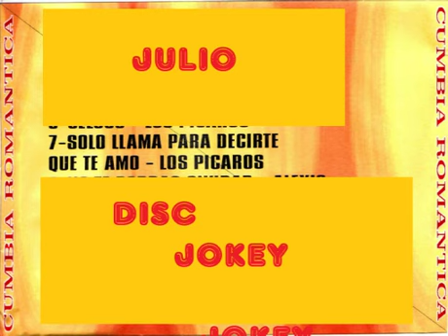SOLO LLAME PARA DECIRTE Q TE AMO LOS PICAROS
@julio_mix   SIGANME EN MI OTRO CANAL